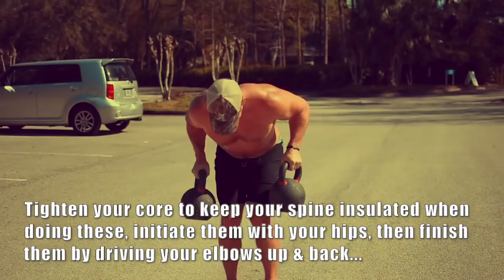INTENSE Total Body Kettlebell & Dumbbell Routine | Chandler Marchman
In this video, Coach MANdler takes you through a quick and intense total body kettlebell and dumbbell based cardio strength training routine that will help you build strength and muscularity in your chest, back, arms, shoulders, legs, and core, ALL WHILE  burning a ton of fat!

~The Workout~
1a) Double Kettlebell Snatch (3 sets : 5 reps)
1b) Overhead Walking Lunges (3 sets : 5 reps/leg)
1c) Waiters Walk (3 sets : 50 ft.)
{Rest 3 minute between rounds}

2a) Single Arm Push Up (3 sets : 3 reps/arm)
2b) Anti-Rotation Floor Press (3 sets : 3 reps/arm)
2c) Single Arm Push Press (3 sets : 3 reps/arm)
{Rest 3 minutes between rounds}

3a) Anti-Rotation Row to Suitcase Deadlift (3 sets : 5 reps/arm)
3b) Cheat Rows (3 sets : 10 reps)
3c) Rack Carry (3 sets : 50 ft.)
3d) Farmers Walk (3 sets : 100 ft.)
{Rest 3 minute between rounds} If you’re a busy dude over 30, you need a different approach to burning fat and reviving your anabolic hormones to look good, feel good, and f... good as you age. That’s why I upload new videos every Monday, Wednesday, and Friday on this fitness channel to give you kettlebell beginner and advanced workout videos, including kettlebell fat loss routine, kettlebell training for strength, kettlebell HIIT workouts, etc. I will also share helpful tips and routines that you can do at home or in the gym using dumbbells, barbells, bands, body weight, and other strongman implements. These are designed to achieve maximum muscle development, burn fat for hours, increase core strength and ultimately help you move more explosively WITHOUT experiencing aches and pains from inflammation and overtraining. Best of all, these workouts typically only take 10 minutes or less, so you can get fast & dramatic results that help you look good naked and perform like a BEAST...without dedicating your life to fitness. Follow my videos if you want to look good, feel good, and f... good in under 10 mins a day.